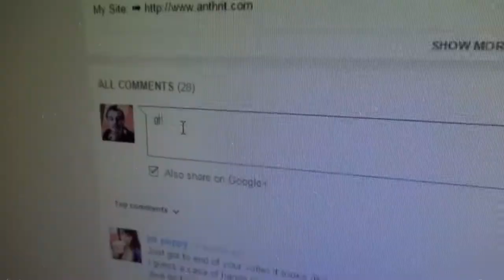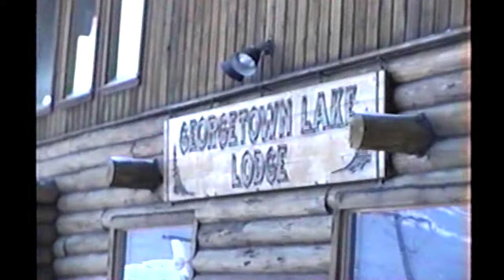Thanksgiving 1993 ★Vintage Vlog★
This was what Thanksgiving was like back in 1993.